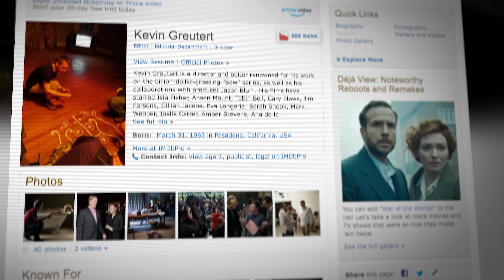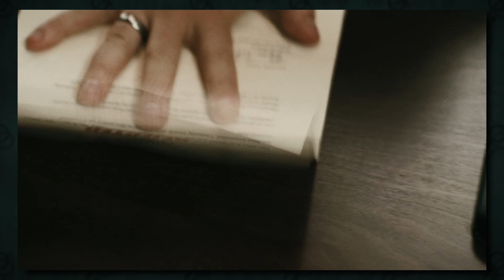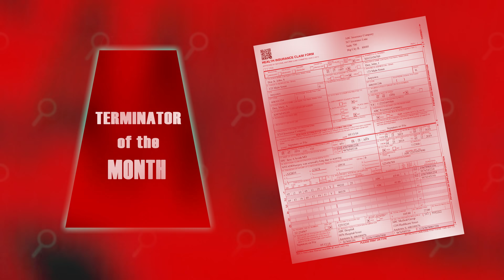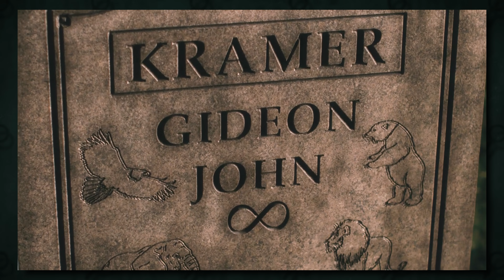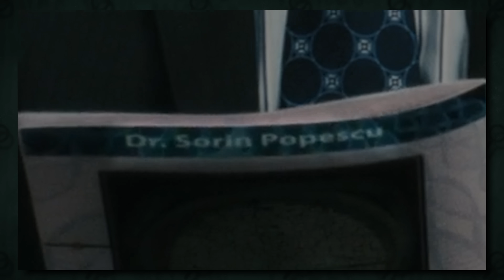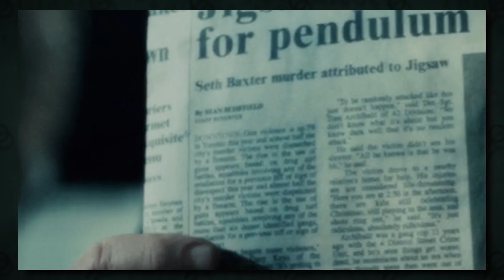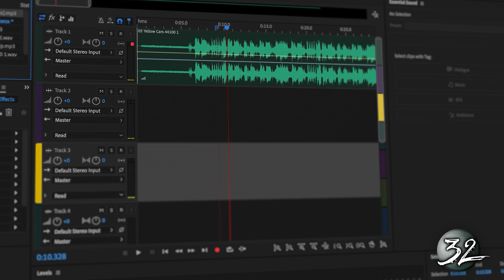36 Things You Missed™ in Saw 6 (2009)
Saw 6 is probably the most underrated Saw movie. Watch this video to learn all of it's secrets!

I WANT TO PLAY A GAME. Saw 6 (once again) brought in another first time director to the franchise. This time it was Kevin Gruetert, the editor of the previous films, and Gruetert would continue the tradition of leaving plenty of hidden details for us to discover in the world of Saw.

This installment dives into the world of health care and insurance coverage, (which was a hot topic in 2009) where the main test subject, William Easton, undergoes a series of trials to make him realize the error of his ways. This movie contains a variety of secrets that contribute to the lore of the franchise, such as more evidence for "The Nerve Gas House Theory" I proposed in the last episode.

We can also find more clues about the location of Saw movies, the hidden meanings behind many of the traps, interesting character details obscured in the background of Jill Tuck's apartment, the unknown truth about Amanda Young's past, the history of unseen characters like Sorin Popescu and Anthony Ianni, and so much more!

--About Spiral--
A sadistic mastermind unleashes a twisted form of justice in SPIRAL, the terrifying new chapter from the book of SAW. Working in the shadow of an esteemed police veteran (Samuel L. Jackson), brash Detective Ezekiel “Zeke” Banks (Chris Rock) and his rookie partner (Max Minghella) take charge of a grisly investigation into murders that are eerily reminiscent of the city’s gruesome past.  Unwittingly entrapped in a deepening mystery, Zeke finds himself at the center of the killer’s morbid game.

SPIRAL stars Chris Rock, Max Minghella, Marisol Nichols, and Samuel L. Jackson, and is produced by the original SAW team of Mark Burg and Oren Koules. The film is directed by Darren Lynn Bousman and written by Josh Stolberg & Pete Goldfinger.

These videos point out some of the little details you may have missed in your favorite horror franchises as I analyse their meaning and why they are noteworthy. I'll breakdown every small detail, easter egg, reference, connection, motif, cameo, callback and homage that I can find! Typically, I'll cover Things You Missed in horror movies, and Things You Missed in horror film trailers.

Edited by Andrew Botz-Zapp (@ClaudeGnome)